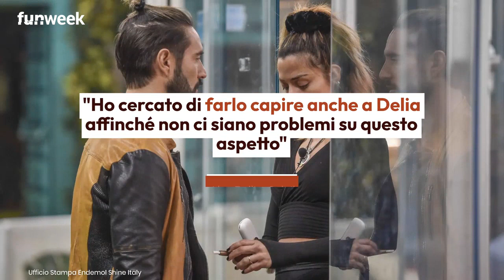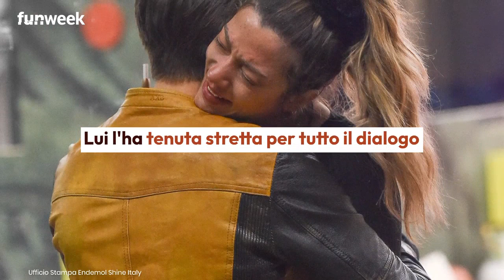GF VIP, Soleil e Alex si abbracciano nella notte: il momento che in tanti si aspettavano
Al GF Vip c’è stato un nuovo confronto tra Soleil ed Alex Belli. Il momento si è concluso con un abbraccio liberatorio: ecco cosa è successo.

LEGGI ANCHE:-- GF VIP, Alex e Delia rischiano la squalifica? Cosa è successo durante la notte senza farsi vedere dalle telecamere